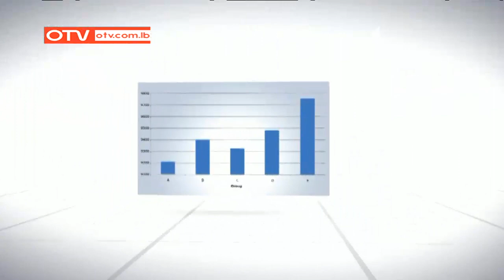حوار اليوم مع د.البير منصور - نائب ووزير سابق